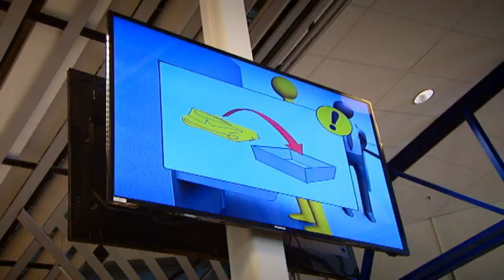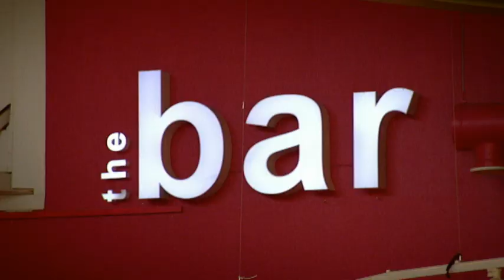Filip & Fredrik dricker 07.30 på Skavsta - Nugammalt